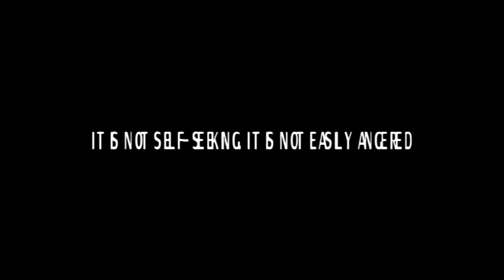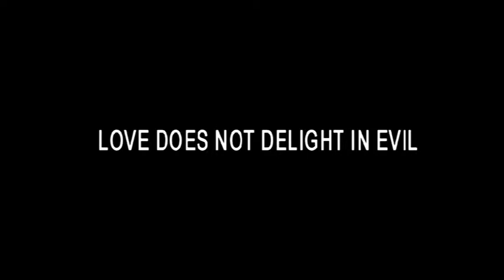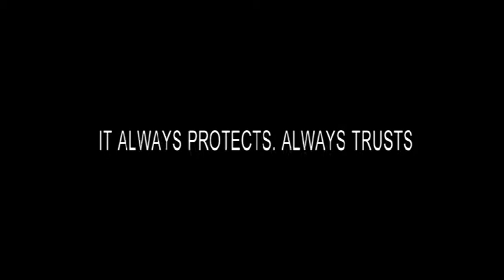ΦΩΤΟ ΚΑΠΑΪΟΣ ΓΑΜΟΣ ΔΗΜΗΤΡΗ -ΜΑΡΙΑΣ ΜΑΪΟΣ 2011.mpg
ΔΥΟ ΑΠΟ ΤΑ ΚΑΛΥΤΕΡΑ ΠΑΙΔΙΑ ΠΟΥ ΕΧΟΥΜΕ ΣΥΝΕΡΓΑΣΤΕΙ.